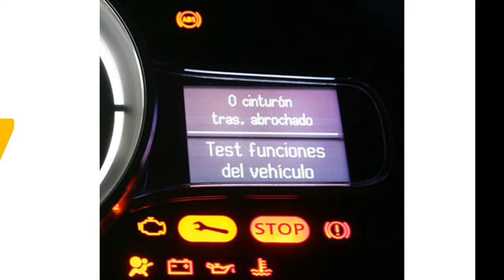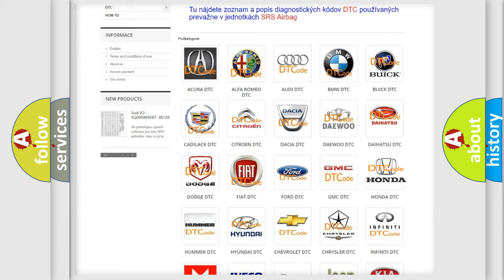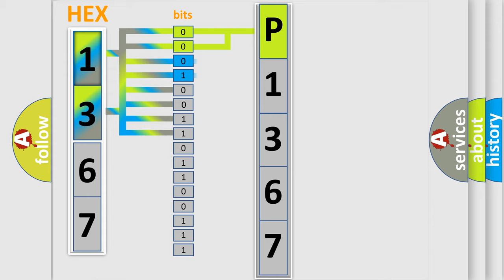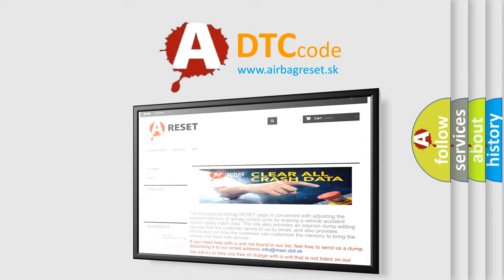DTC Honda P1367 Short Explanation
Contents:
0:21 Basic DTC analysis according to OBD2 protocol standard.
1:48 Insight into programming
2:58 A diagnostically understandable description of the Diagnostic Trouble Code
3:05 Basic error definition

Make:
Honda
Code:
P1367
Definition:
FR Hold Valve Malfunction
Description:
Front inlet solenoid valve RH malfunction in VDCCM&amp; H or U.ABS,EBD and VDC do not operate.